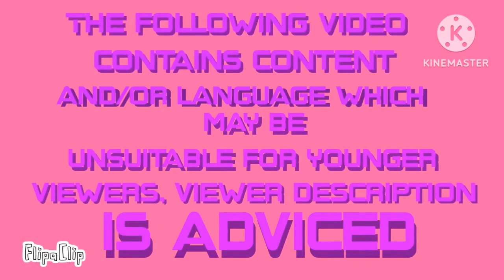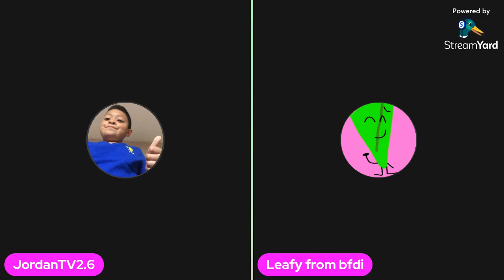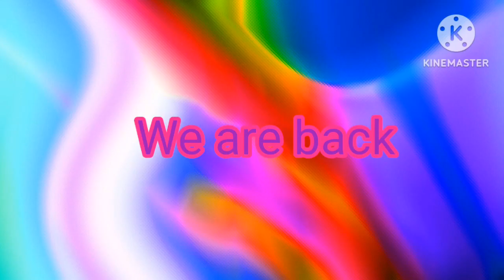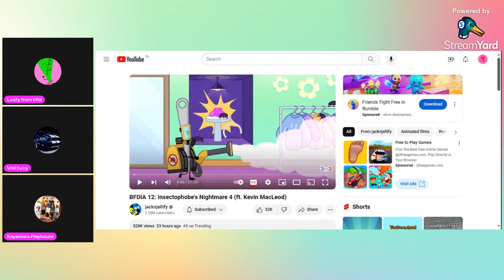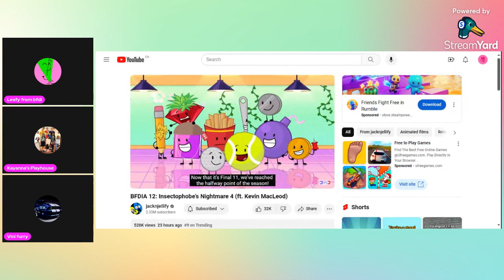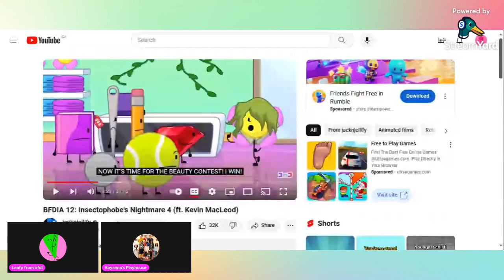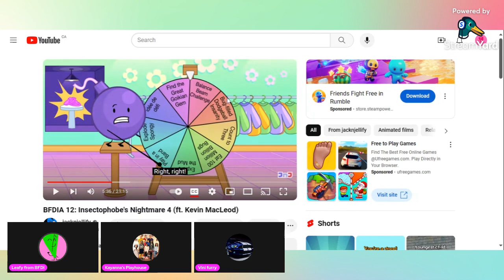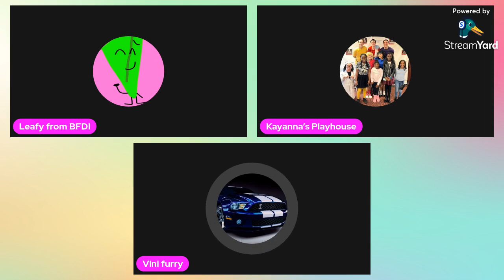Cylvia Team stream S2 E6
too lazy